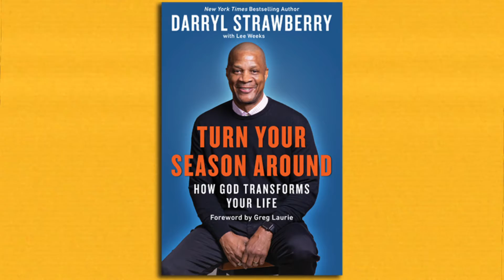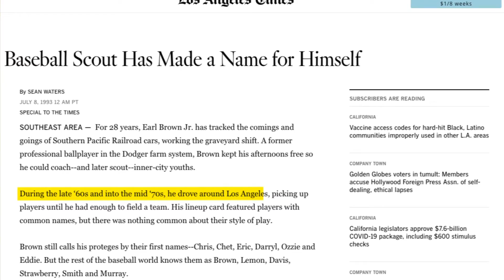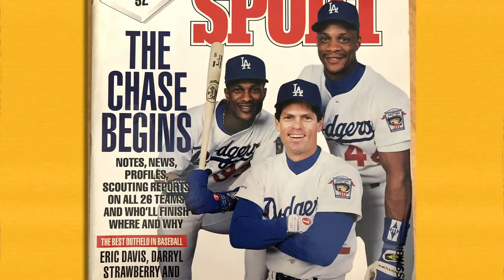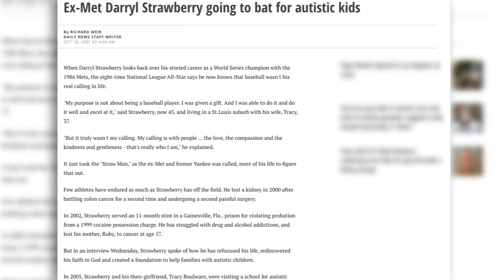Darryl Strawberry - Legends of Sport Podcast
Andy chats with MLB legend Darryl Strawberry! Andy & Darryl discuss his book "Turn Your Season Around", successfully endearing himself to both Mets & Yankees fans, his time with the LA Dodgers, photo shoots with Andy, his personal battles with addiction & cancer, and how his spiritual journey changed his life! Andy & Darryl also reflect on the social impact of the Miracle Mets of 1969, how he puts the pandemic into context, playing under the microscope of major cities, and more! Darryl speaks on rejection, criticism, contentment, the positive influences in his life, relationships with Gary Carter & Mookie Wilson, he & his wife's work in the Autism community, and how he's "switched teams & put on a new uniform"!